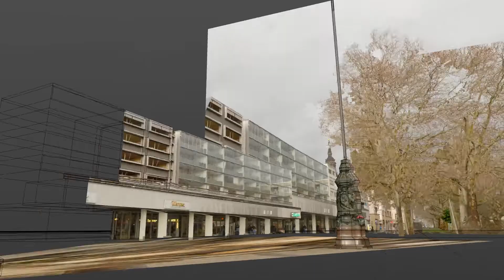32 FILMFEST DRESDEN 2020: Offizieller Trailer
Zum 32. FILMFEST DRESDEN 2020 entwarf Animationskünstler Nikita Diakur den Festivaltrailer. Mit beteiligt waren außerdem David Kamp (Ton), Théo Rocquancourt (Modelling) und Linard Vrielink (Gesang).